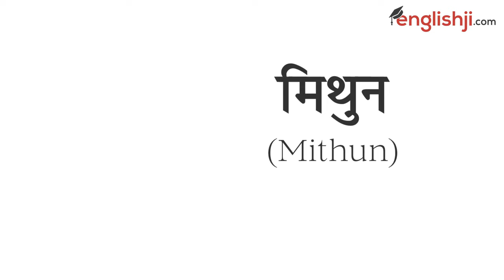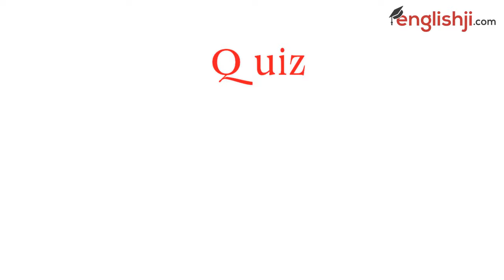Zodiac Sign Names in English and Hindi With Pictures | राशी के नाम अंग्रेजी हिंदी में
aaj ki is video me hum sikhenge zodiac names yani ki rashio ke naaam english aur hindi me

Word meaning covered in the video👇👇👇
मेष, वृषभ, मिथुन, कर्क, सिंह, कन्या, तुला, वृश्चिक, धनु, मकर, कुम्भ, मीन and many more.

Queries solved:
1) zodiac signs in english
2) zodiac signs in hindi
3) zodiac signs with pictures
4) zodiac signs with images
5) zodiac signs with photos
6) zodiac signs hindi to enlish
7) rashio ke naam english mein
8) Rashi ke naam